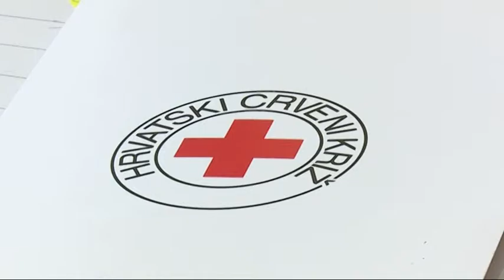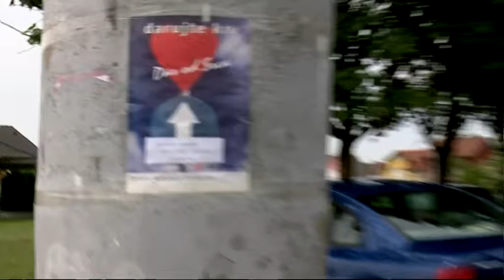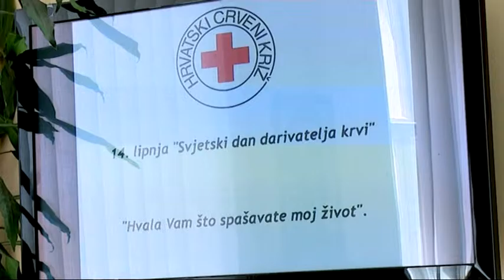SBtv Vijesti - Svjetski dan darivatelja krvi